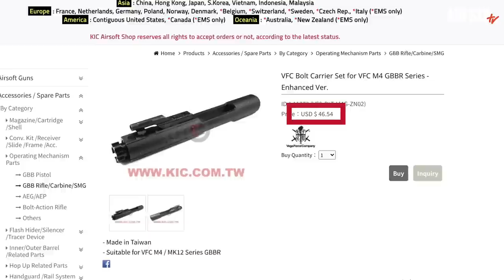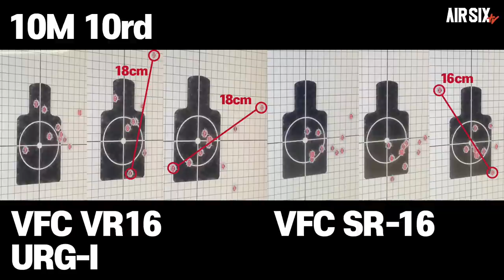[10만뷰가즈아~] VFC VR-16 URG-I 가격으로 사로잡은 리얼리티 끝판왕의 배신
▼VFC에서 출시한 VR-16 URG-I 리얼리뷰입니다.
SR-16과 정반대 성격의 제품인 VR-16이 얼마나 가성비가 높은지, 메이커에서 홍보하는 READY TO GAME 건이 될수있을지 영상으로 보시죠~

▼본영상에 사용된 제품은 직접 구매를 한제품입니다.

▼타임스탬프▼
00:00 INTRO
00:57 제품소개
02:46 기본분해 및 구조살펴보기
06:47 집탄테스트
07:16 탄창용량확인
08:41 슈팅
10:23 문제점
13:08 아쉬운점 및 맺음말